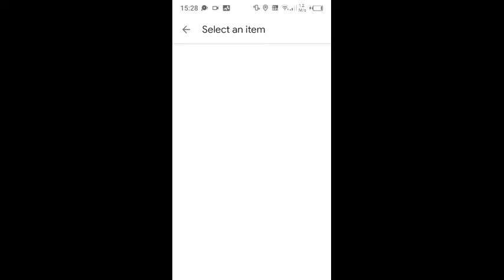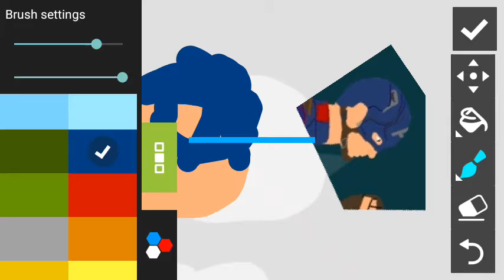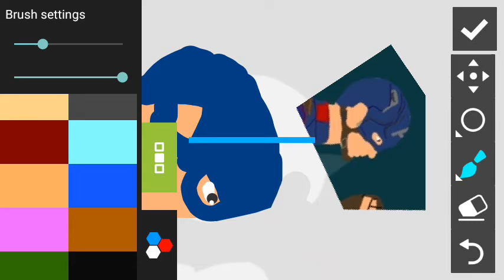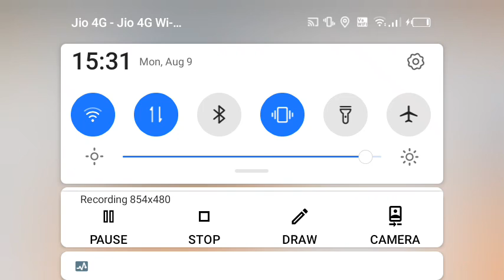drawing cartoons 2 how to make caption America